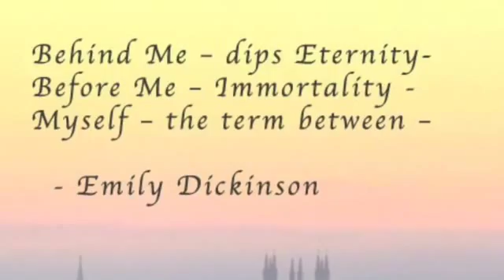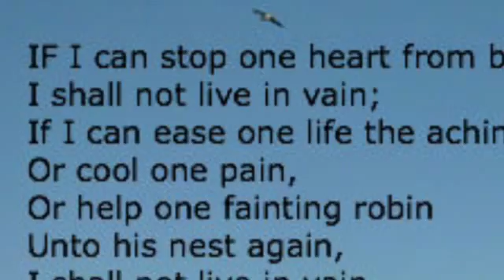Elizabeth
Elizabeth- Emily Dickinson